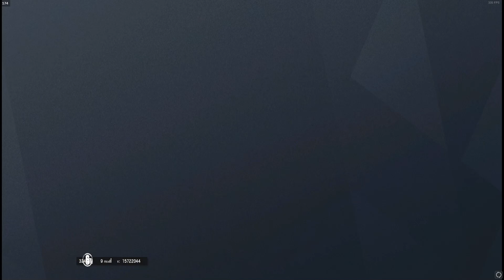Gun Go Pew Pew - Rainbow Six Siege